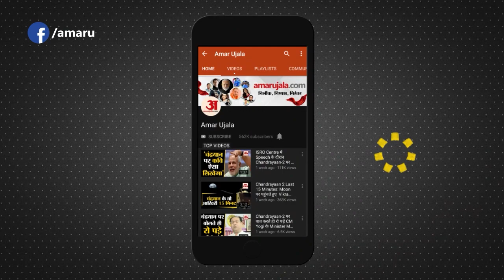पहाड़ों ने ओढ़ी बर्फ की सफेद चादर समेत 10 बड़ी खबरें | Viral Videos | Top 10 News